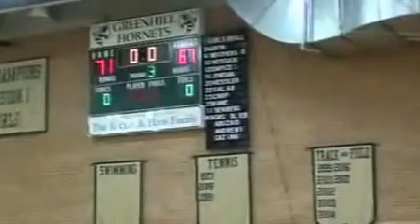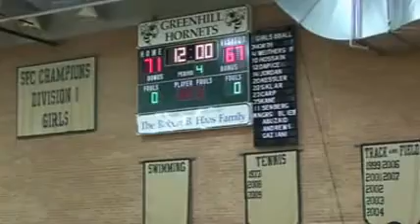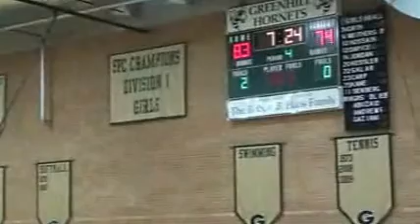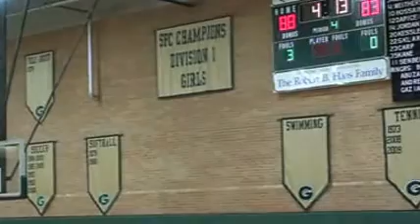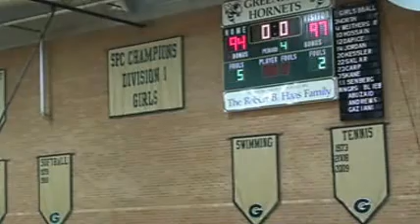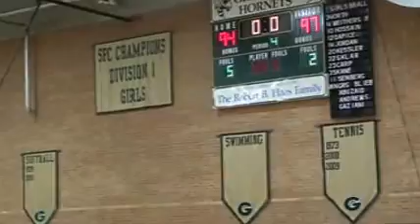Arkansas Bobcats @ Texas Wranglers (Championship Game)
Arkansas Bobcats @ Texas Wranglers
United Basketball League (UBL)
Championship Game